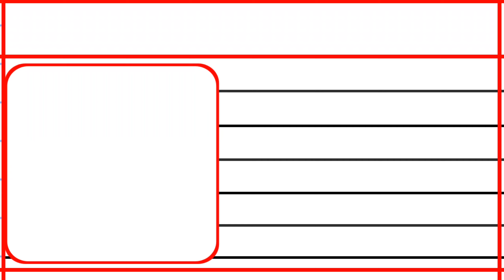12th Fail Movie Cast | Crew | Released Date | Buget | Box Office Collection and Review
12th Fail Movie Cast | Crew | Released Date | Buget | Box Office Collection and Review ||

इस चैनल पर आपका स्वागत है

     इस channel पर आपके लिए Movie / Film & Entertainment ( मनोरंजन ) से सम्बंधित Videos मिलते रहेंगे ।

Video को
✔️Share करें ।

12th fail movie review writing in hindi
 movie review writing 12th fail
Film review writing
film review 12th fail
12th fail film review writing
how can I write a movie review?
12th fail movie review writing
12th fail movie review writing essay in hindi
12th fail movie review writing essay
12th fail movie review writing
film review writing on 12th fail
film review writing in english
movie review writing in english
movie review writing